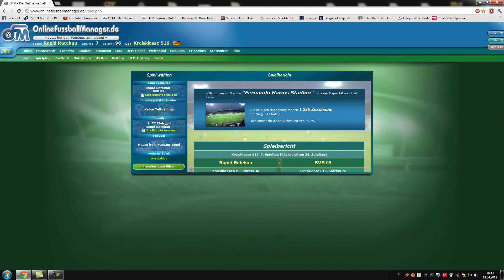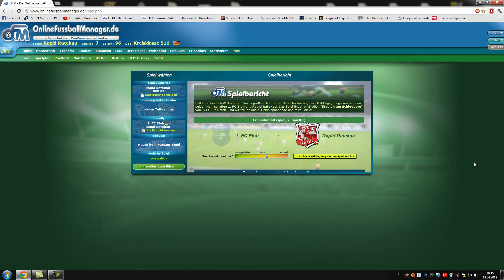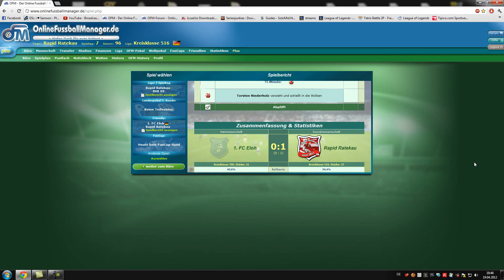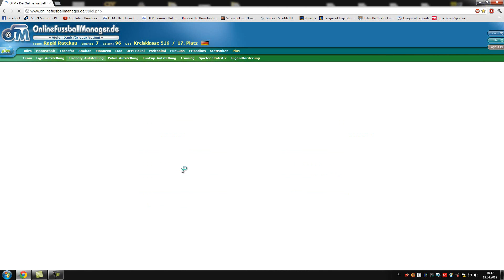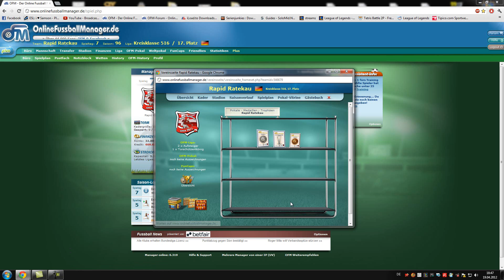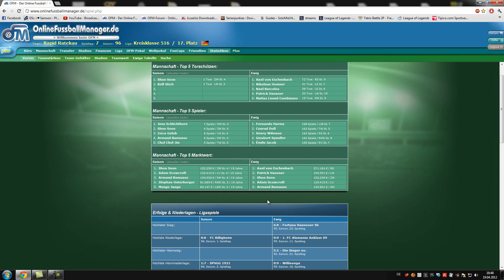Let´s Play OFM #23 - 7. Spieltag - Alltag tritt ein!